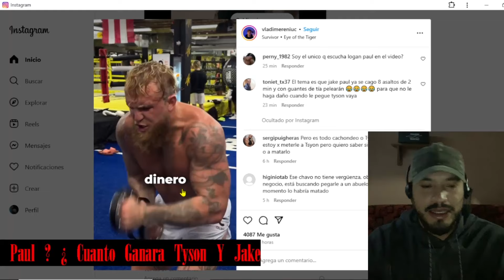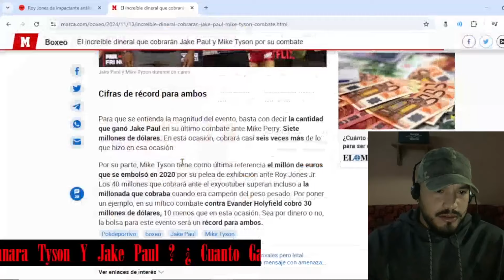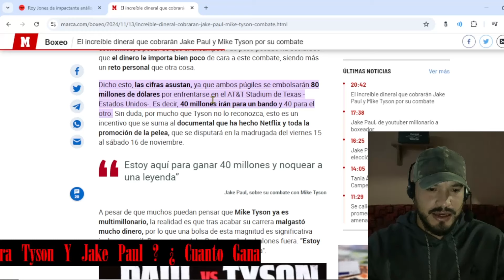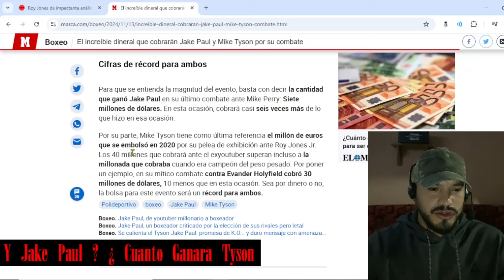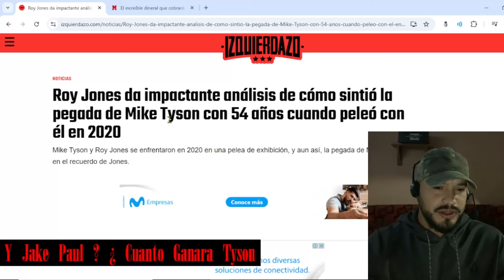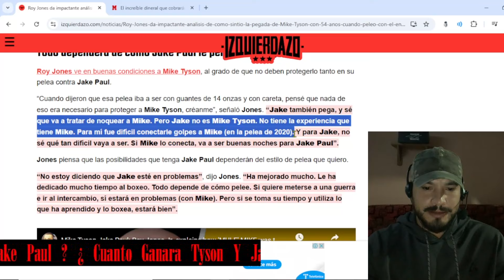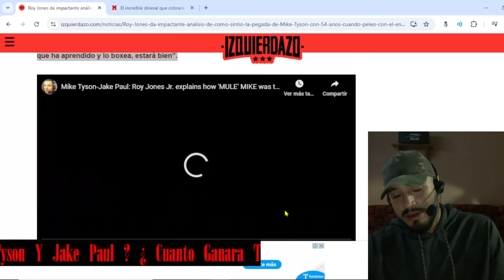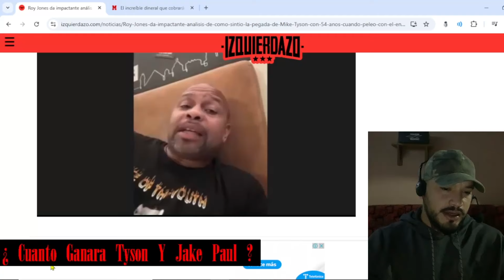Asi es LA MILLONARIA cifra que va a GANAR Mike Tyson contra Jake Paul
Reaccion / Asi es LA MILLONARIA cifra que va a GANAR Mike Tyson contra Jake Paul